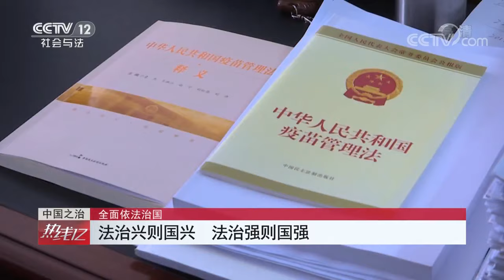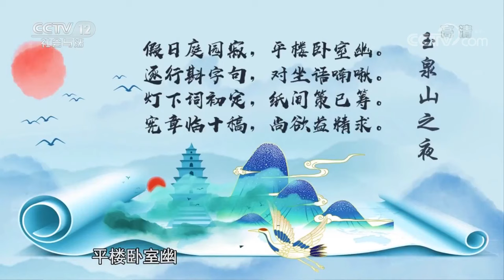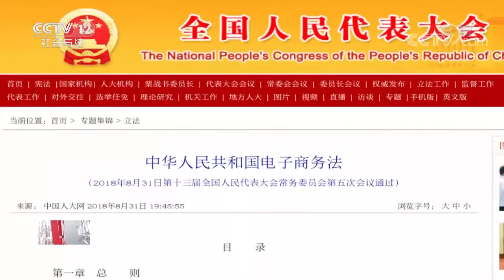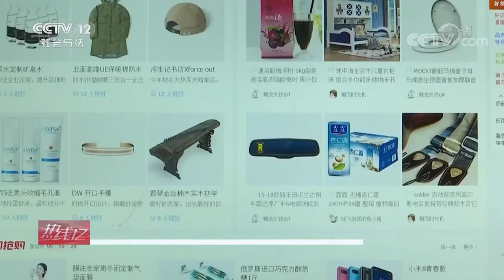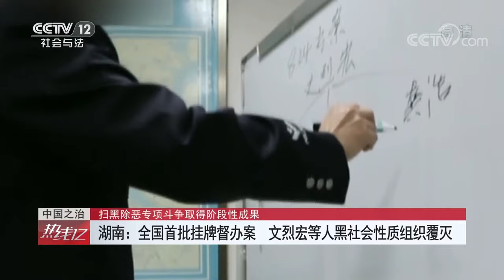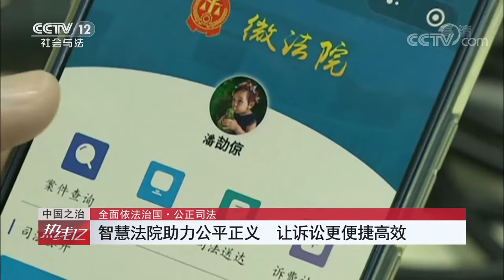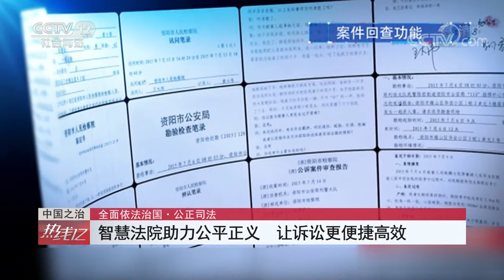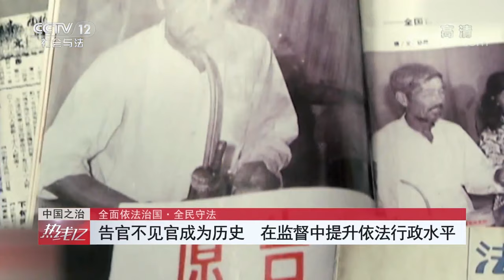《热线12》 元旦特别节目 中国之治2019——2020 20200101 | CCTV社会与法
本期节目主要内容：
从1月1日到1月3日，本节目将用3天的时间联合最高人民法院，最高人民检察院，中国法学会，中国社科院及中国政法大学，西北政法大学，华东政法大学等高校，共同盘点2019年法治中国建设中的重大事件和重要成果，从专业的角度为您解读中国的法治密码。中国之治，在法治方面如何体现。过去一年，法院工作的亮点是什么，成效又如何。本期节目中，我们对最高人民法院副院长江必新进行了专访。更多精彩，敬请收看。